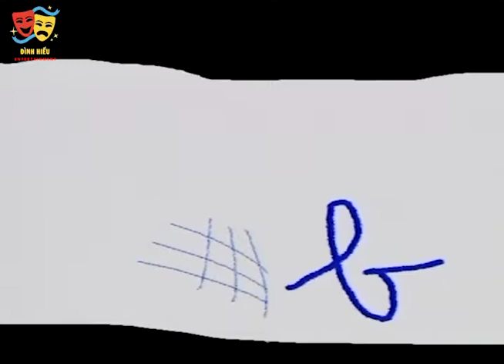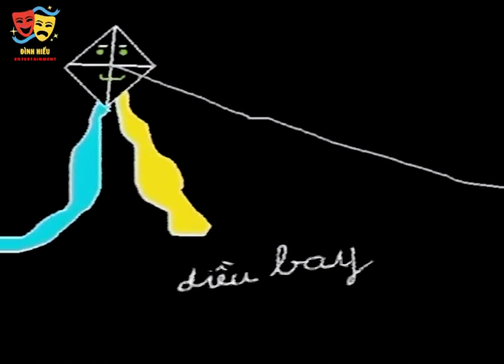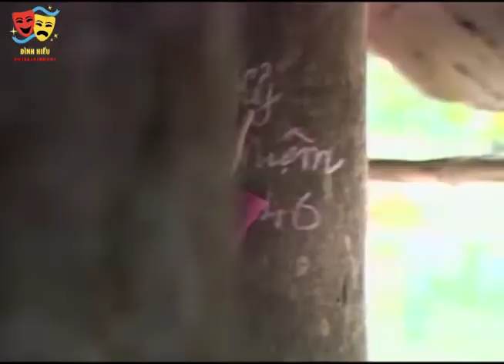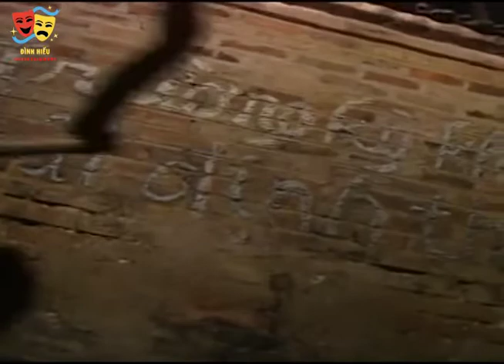Trường Làng Tôi - Tam Ca Áo Trắng